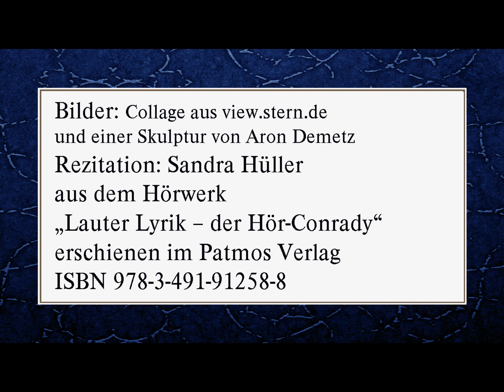Gottfried Benn „Eingeengt“ I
Rezitation: Sandra Hüller
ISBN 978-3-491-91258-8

Text:

Eingeengt in Fühlen und Gedanken
deiner Stunde, der du anbestimmt,
wo so viele Glücke Trauer tranken,
einer Stunde, welche Abschied nimmt.

Trauer nur - die Sturm- und Siegeswogen,
Niederlagen, Gräber, Kuß und Kranz,
Trauer nur - die Heere abgezogen,
sammeln sie sich wo – wer weiß es ganz?

Denke dann der Herzen wechselnd Träumen,
andere Götter, anderes Bemühn,
denk der Reiche, die Pagoden säumen,
wo die feuerroten Segel blühn,

denke andres: wie vom Himmel erben
Nord und Süd durch Funken und durch Flut,
denke an das große Mammutsterben
in den Tundren zwischen Eis und Glut,

eingeengt von Fühlen und Gedanken
bleibt in dich ein großer Strom gelegt,
seine Melodie ist ohne Schranken,
trauerlos und leicht und selbstbewegt.

Bilder: Collage aus view.stern.de und einer Skulptur von Aron Demetz